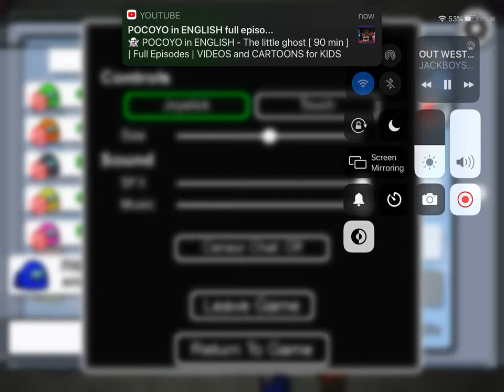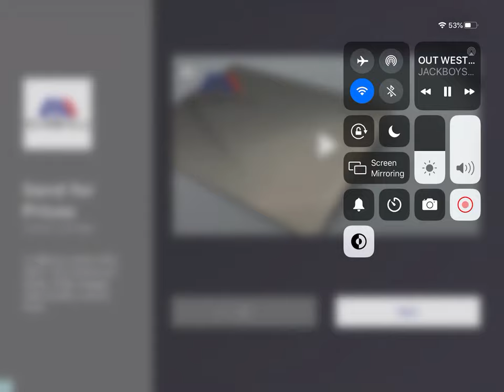Among us Out West full video!!!